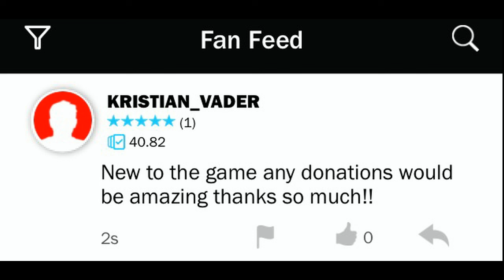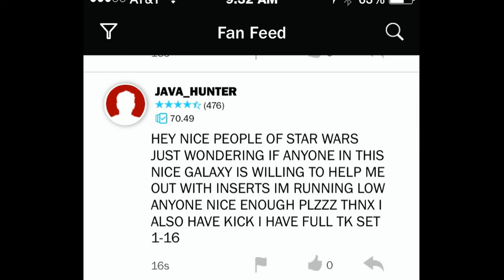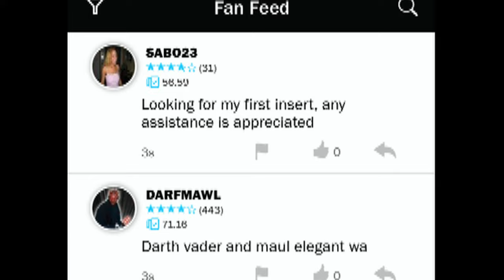Five Minutes on the Fan Feed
Love the app but the Fan Feed is the text version of Hell on Earth.